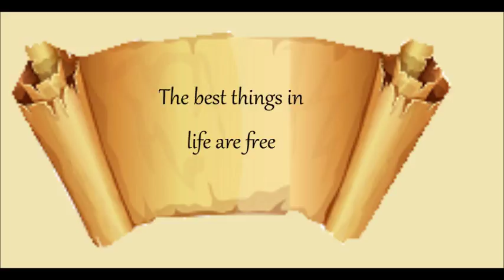Daily Scroll Quote #57